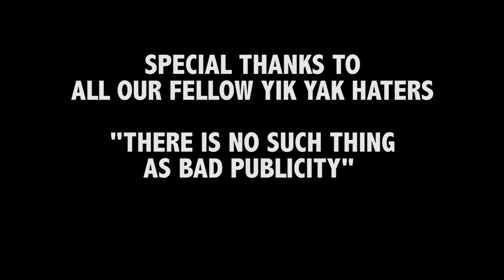Pikes Read Mean Yik Yaks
Angelo State Pikes reads mean Yik Yaks. It seems as the entire Yik Yak feed is full of Pike hatred for whatever reason. Yak on.